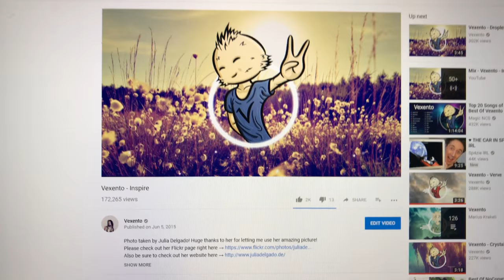New remake preview! :D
"All Night" is coming up here on the channel tomorrow! :D

This is just a tiny little preview video of another project i'm working on. My second Remake!
I wanted to compare my old piece "Inspire" with this new version "Spark"
I wasnt sure if i was going to post this on YouTube or not, but here it is!